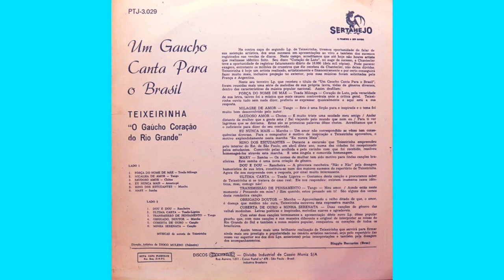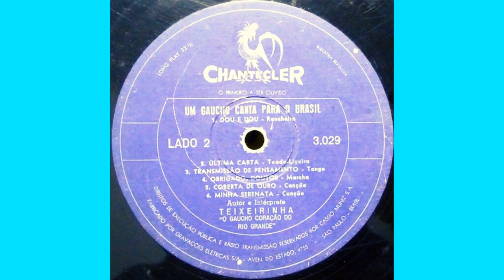Dou E Dou (Teixeirinha & Mary Terezinha|1961)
07 Dou E Dou (Teixeirinha & Mary Terezinha|1961)

Faixa do LP, "Teixeirinha - Um Gaúcho Canta Para O Brasil", 1961.
MÚSICAS DO LP:
LADO 1 - 01 A Força Do Nome De Mãe / 02 Migalhas De Amor / 03 Saudoso Amor / 04 Eu Nunca Mais / 05 Hino Dos Estudantes / 06 Mary / LADO 2 - 07 Dou E Dou / 08 Última Carta / 09 Transmissão De Pensamento / 10 Obrigado, Doutor / 11 Coberta De Ouro / 12 Minha Serenata.